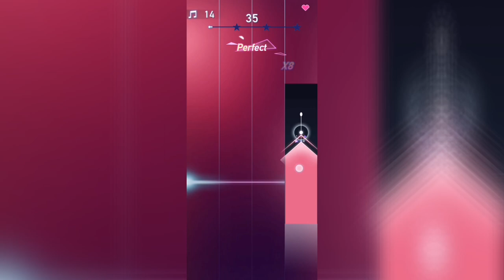Piano Fire: Pink soldiers - Way back then | Hard